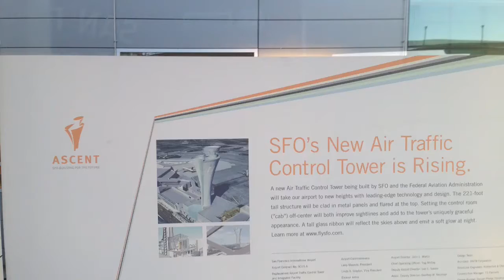SFO TOWER RESCUE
Fire rescue